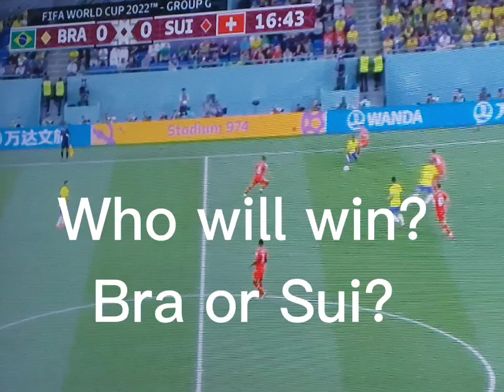FIFA World Cup 2022 ~ Brazil vs Switzerland: who will win???